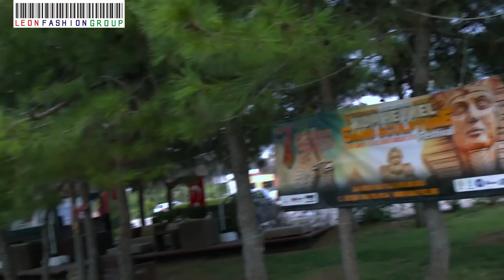Winner QUEEN EURASIA-2015: Прогулка по АНТАЛИИ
Победительница конкурса красоты QUEEN of EURASIA-2015 Арина Назарова в прогулке по солнечной Анталии